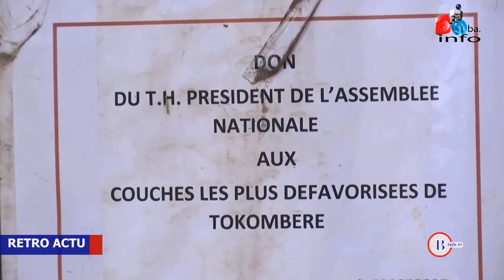RÉTRO ACTU, 11e éditionLa semaine du 13 au 19 février de l'année 2023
RÉTRO ACTU, 11e édition

La semaine du 13 au 19 février de l'année 2023 a été marquée par plusieurs événements dans la région de l'extrême nord. Dans cette édition de LA RÉTRO, nous faisons le point sur le lancement du programme d'appui à la résilience communautaire du Cameroun par FHI360, la suite de la campagne de santé gratuite lancée par le très honorable Cavaye Yeguie Djibril, la distribution des actes de naissance par le comité de développement de l'arrondissement de Tokombere et l'assemblée générale ordinaire de la ligue régionale de football professionnel.

Dans la rubrique L'INVITÉ, nous recevons la responsable de FHI360, organisation qui va implémenter le programme d'appui à la résilience communautaire du Cameroun.